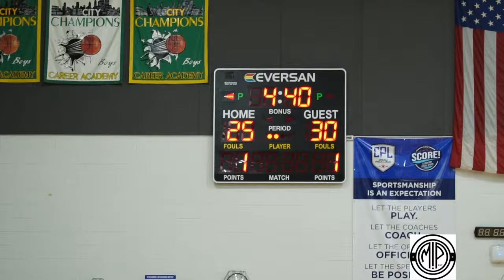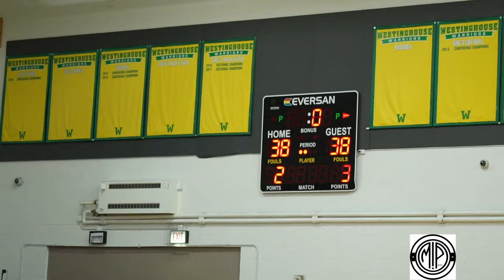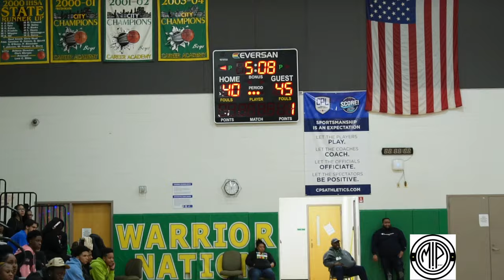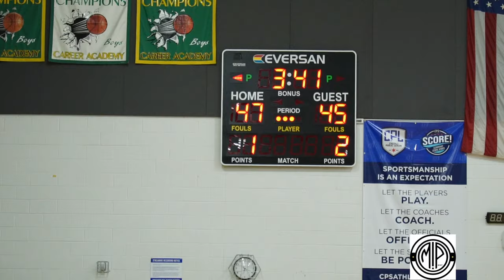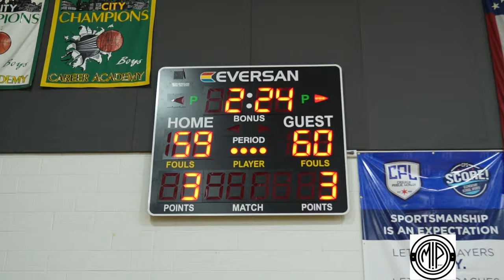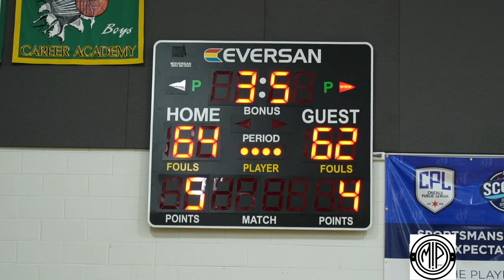Dyett vs Westinghouse Warriors 🏀Playoffs 24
Warriors defeats Dyett on last second 3 pointer by Dj Bolden🔥